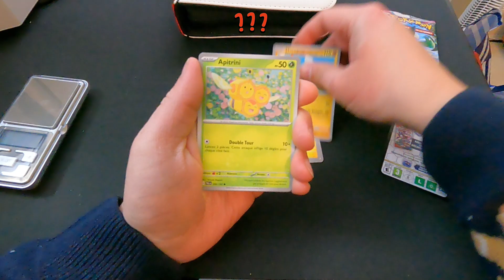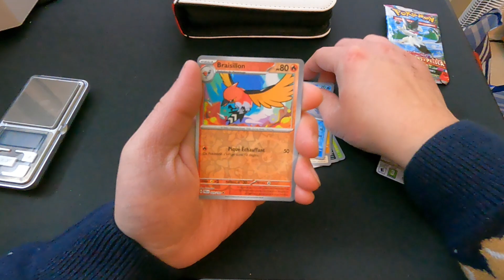Calendrier de l'avent noël pokémon 2023 - 2 décembre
Un truc de ouf !

Prochaine grosse vidéo : Vendredi prochain à 17h00.
Prochaine vidéo d'instrumental : Dimanche à 17h00.
Prochaine ouverture de booster : Mercredi à 17h00.

A Bientôt !
Iron

Montage : Iron_iridium